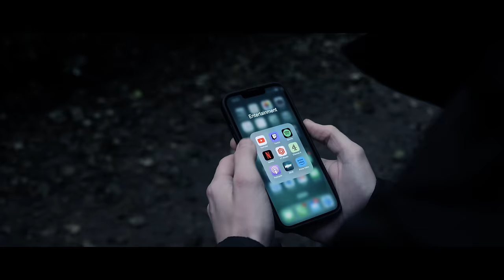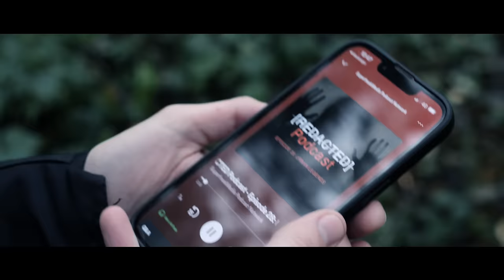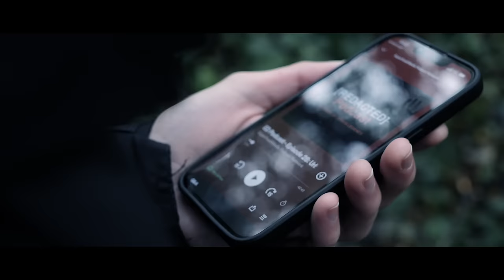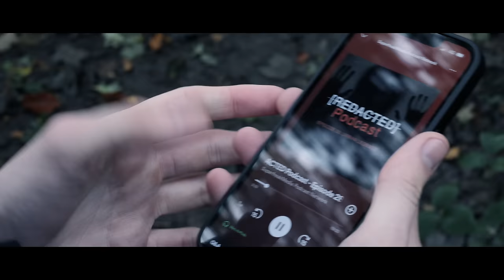Whistle - Short Horror Film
HAPPY HALLOWEEN - Have you heard the legend of THE WHISTLE?

STARRING:
Charlie Brentnall